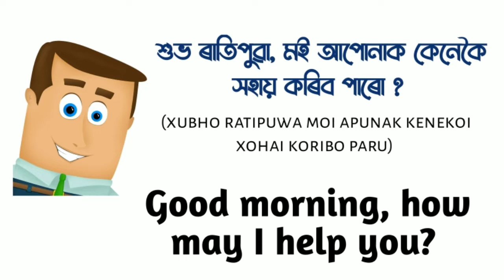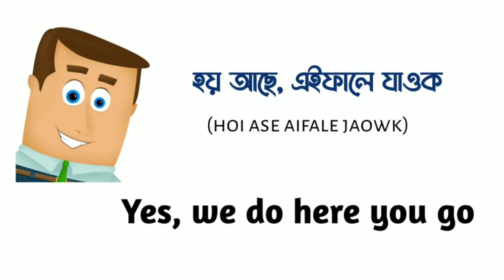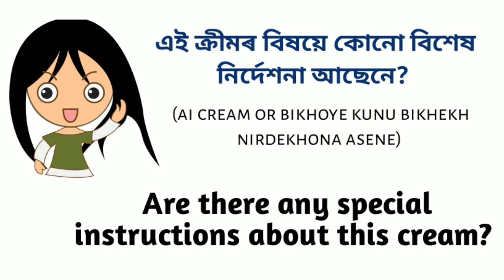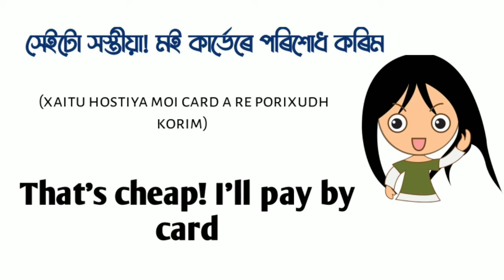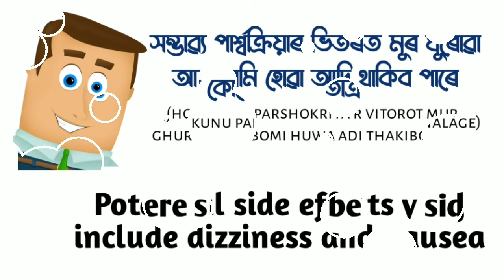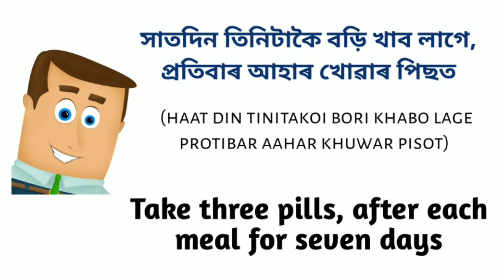At the pharmacy english conversation | (part 1)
At the pharmacy english conversation | daily use english sentences | spoken english practice | সদায় ব্যবহাৰ হোৱা সৰু সৰু ইংৰাজী বাক্য | how to learn assamese language | daily use english sentences in assamese |

Welcome to Dipika's Tutorial point. ইংৰাজীত কথা কোৱা, ইংৰাজী পঢ়া, ইংৰাজী লিখা তথা সম্পূর্ণভাৱে ইংৰাজী শিকিবৰ বাবে Dipika's Tutorial point Channel 👈 টো Subscribe কৰি http 👈 ৰ Notification 🔔 ৰ ঘণ্টা button টো টিপি চেনেল টোৰ লগত যোগ হৈ লওক 😊🙏

You acknowledge that this platform may be affected by faults or delays. Such faults or delays may be caused by factors, including technical issues with the performance or platform of our or another person's software, equipment or systems traffics or technical issues. We do not take responsibility for any loss or damage, however, caused (including through negligence), that you may directly or indirectly suffer in connection with your use of this platform, nor do we take responsibility for any such loss arising out of your use of or reliance or information contained on or accessed through this platform.